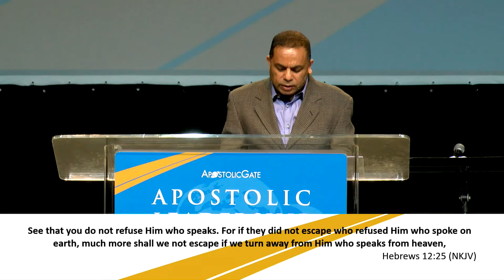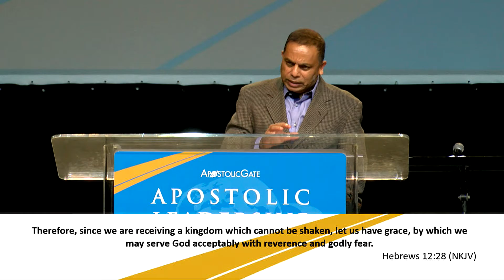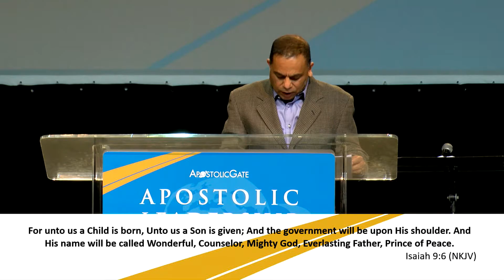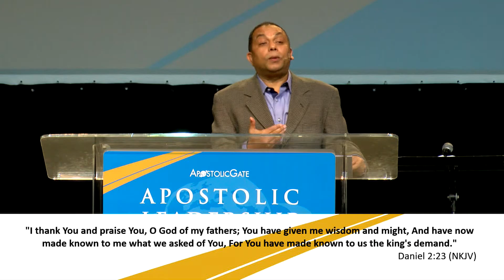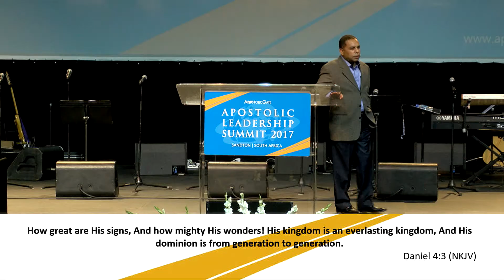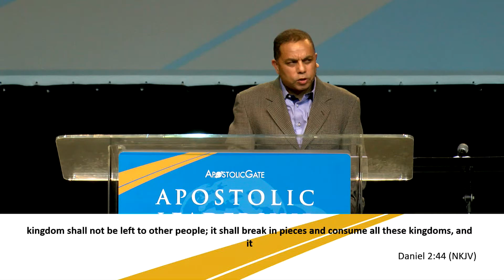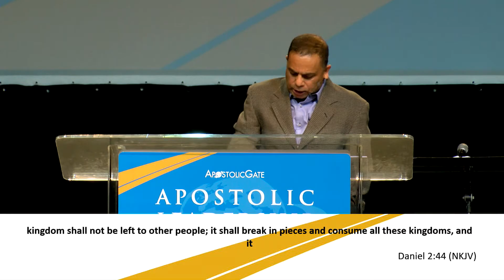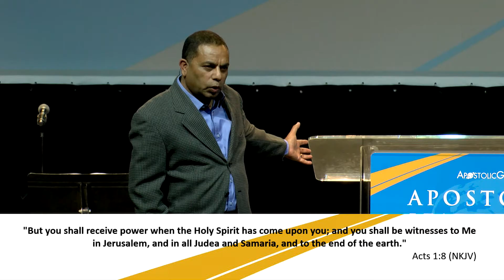Session 11 - Thamo Naidoo